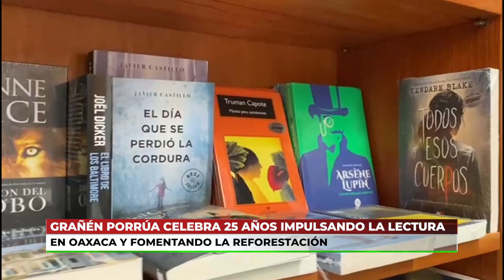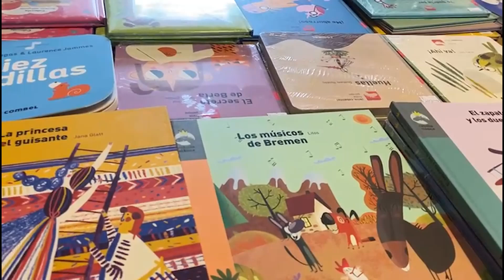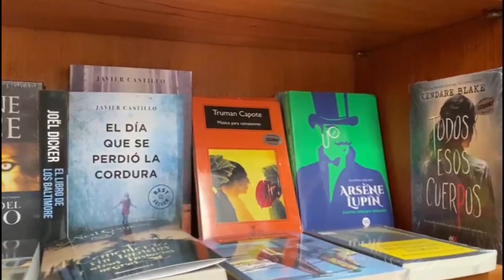Grañén Porrúa celebra 25 años impulsando la lectura en Oaxaca y fomenta la reforestación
Local 📖 En el marco de su 25 aniversario, la librería Grañén Porrúa ha lanzado una serie de actividades con el fin de fortalecer el hábito de la lectura, además de contribuir a la reforestación en Oaxaca.

Nataly Villafañe | Notitrece